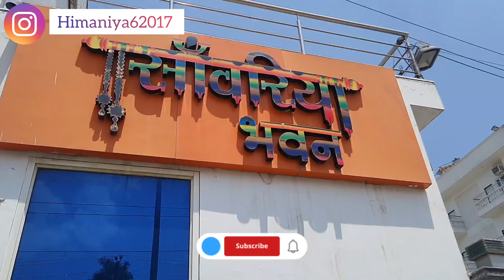क्या आप जानते है खाटू श्याम बाबा के मंदिर और कुंड के रोचक तथ्य?||आइये जानते है श्याम मंदिर के तथ्य